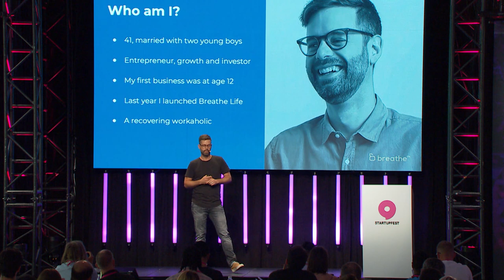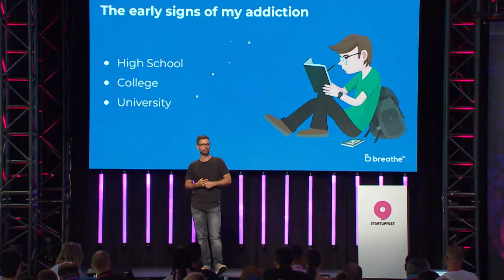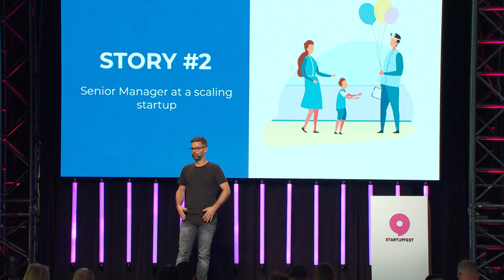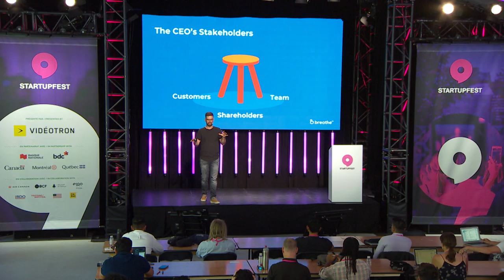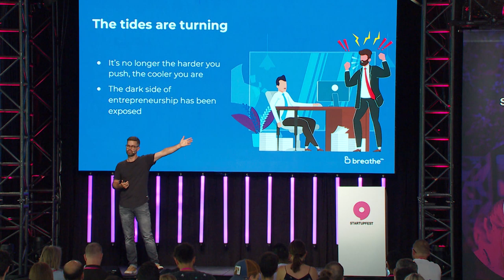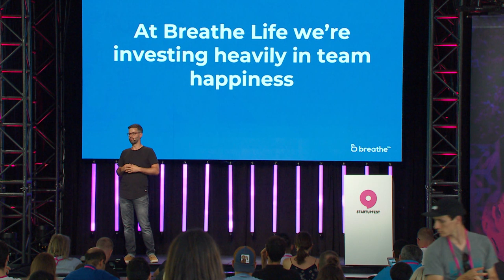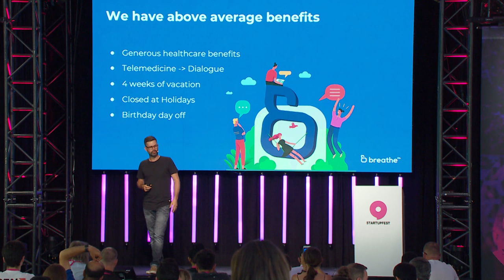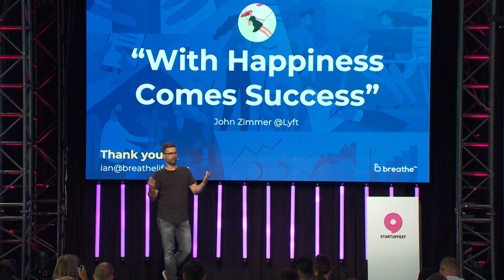Startupfest 2019 (Founding / Funding workshop) - The startup rollercoaster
Ian Jeffrey (Co-Founder & CEO Breathe Life)

From the point of view of an entrepreneur, a startup accelerator founder and an investor, Ian has seen and been through a lot, and if there’s one thing he’s learned along the way it’s that mental health trumps everything. Now in his 40’s with a wife and two kids, Ian is focused on his recently launched InsurTech startup. In this talk, he’ll be exploring how to manage the wild startup ride and how, above all, it’s crucial to focus on the health and wellness or yourself and your team.

Startupfest 2019